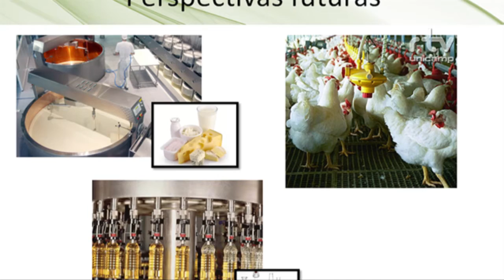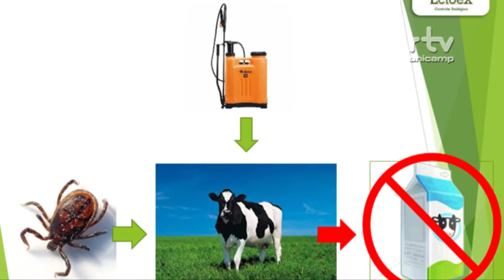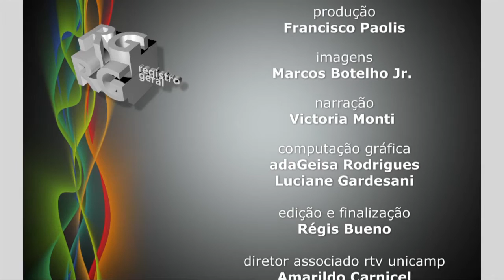Registro Geral - Empreendedorismo em ciências da vida